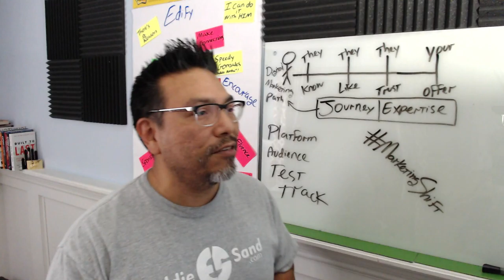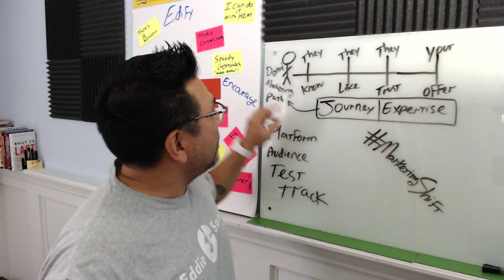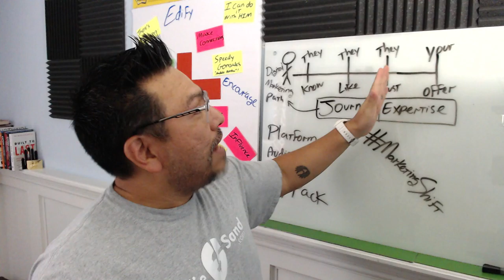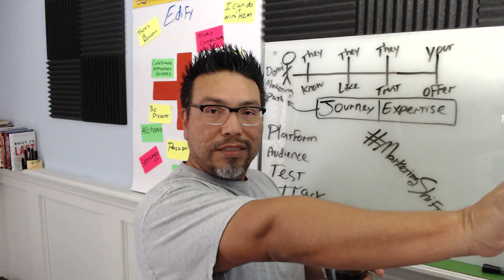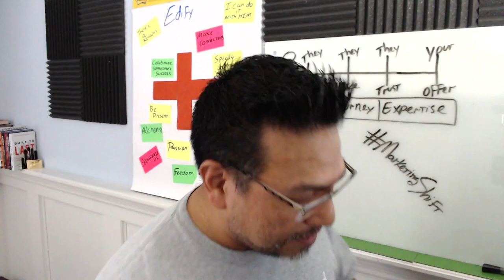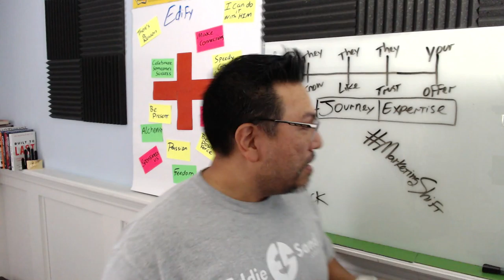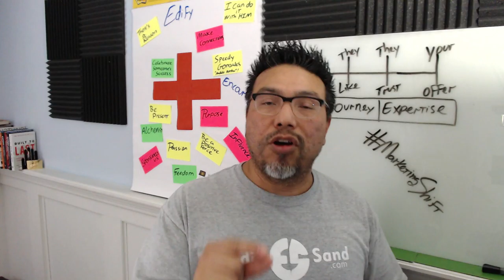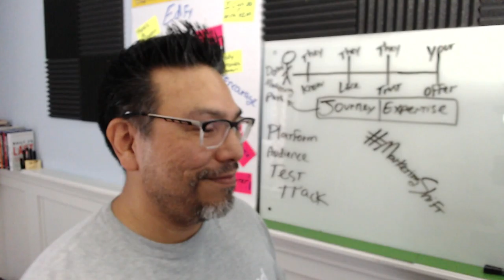Why Digital Marketing May Not Be For Your Business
Digital marketing is the future now and why is important to have a marketing plan for your small business.

It’s essential to have a social media marketing plan that includes live streaming, automation, and branding.

Until further notice, I will continue goinglive on Facebook with Virtual Marketing Techniques "Small Business Edition", Monday thru Friday at 10am EST (7am Pacific).